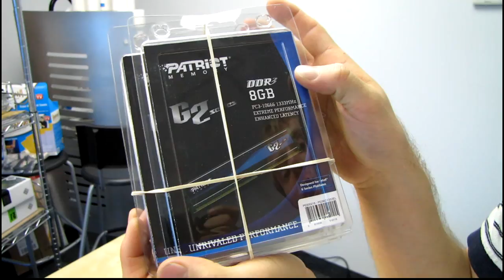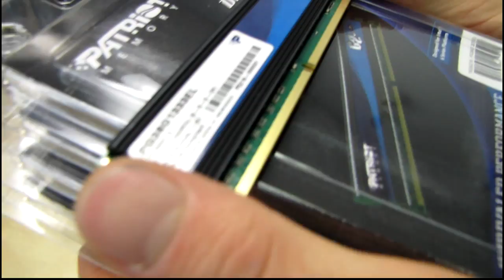Patriot 8GB Single Module DDR3 Memory Unboxing & First Look Linus Tech Tips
Holy high density memory on the desktop, Batman!

What kind of motherboard will support memory like this??